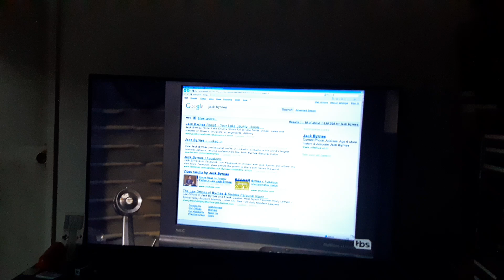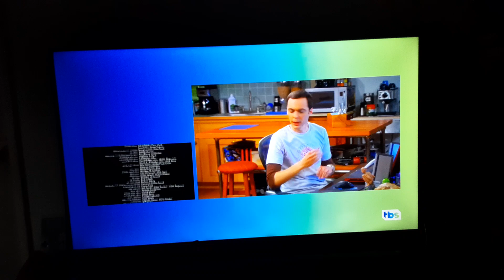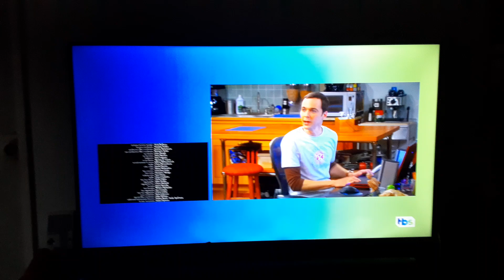Little Fockers (2010) End Credits on TBS 7/21/24